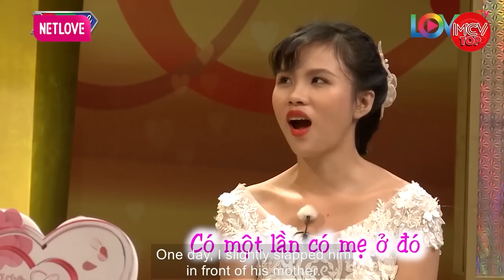Vợ Bị Trầm Cảm, Nói Chuyện Một Mình Vì Quá Ghen Chồng